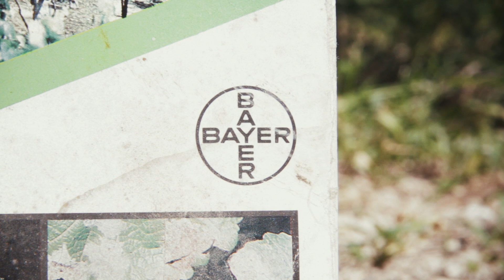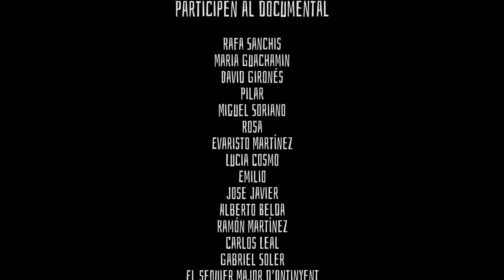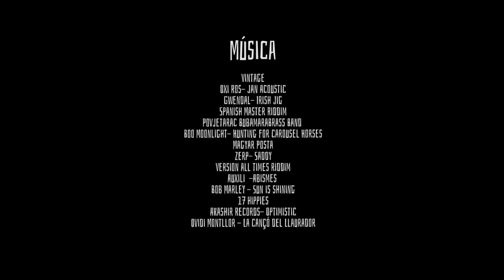Els horts urbans a Ontinyent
Video sobre els horts urbans que ha impulsat la colla ecologista l'Arrel a Ontinyent. Visitem els horts que hi ha a Sant josep i el llombo per vore com funcionen i quins projectes paralels s'hi porten a terme...
Fet al any 2014 amb la col.laboració de la regidoria de Medi Ambient de l'Ajuntament d'Ontinyent.
Guió i entrevistes; Gemma Pella
Càmera i muntatge; Anmorsígol